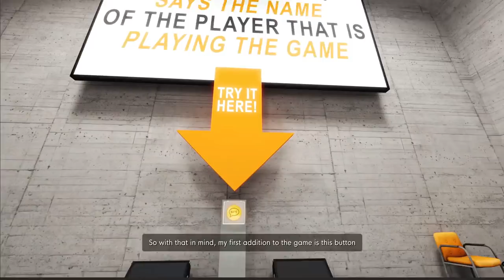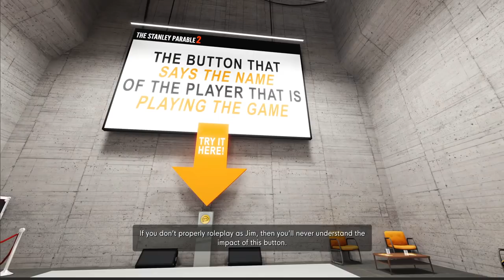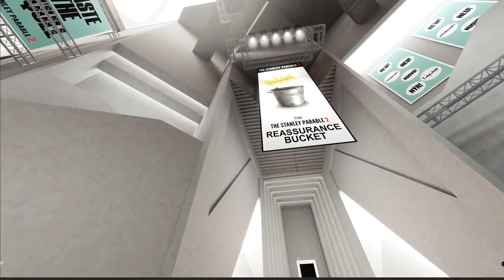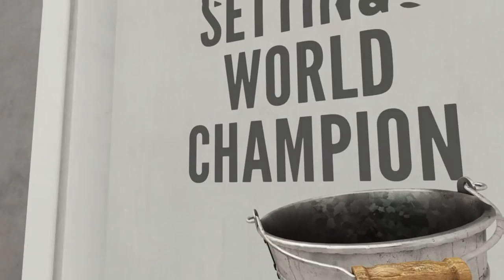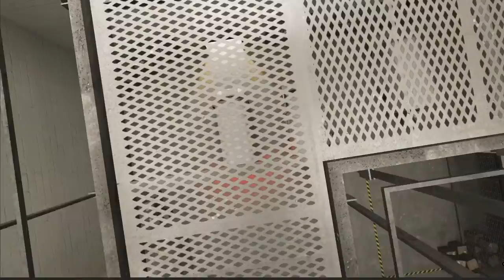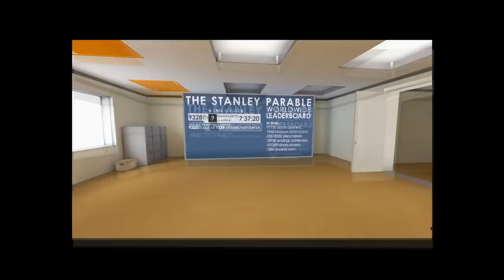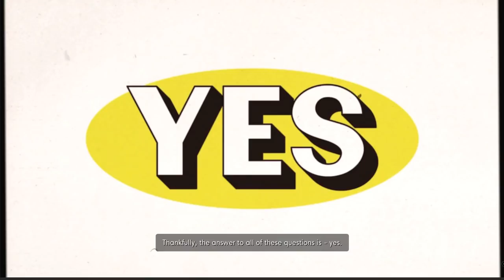You NEED To Play This New Game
The Stanley Parable Ultra Deluxe is a game I truly haven't been able to stop thinking about since I played it the first time not so long ago. I know a lot of you guys have heard of this game already but if for some reason you haven't; PLEASE try this game. It's such a dope experience

~Social Media ~